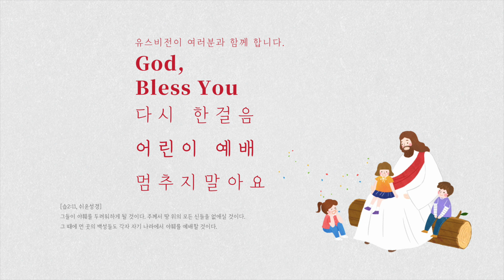[작은교회주일학교살리기]2021.10.5주차 찬양 영상무료제공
00:00  오프닝
00:17  날 만드심이라_파이디온선교회
01:57  옳은 길 따르라 의의 길을_찬송가
04:15  나는 특별해요_노아
06:59  말씀 따라 순종하리라_파워키즈
09:47  주님의 시간에

Free Fader Video Editor. 박준영

교회명 : 주님이꿈꾸신교회(유스비전)

새마을금고 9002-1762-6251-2  예금주:주님이꿈꾸신교회

(support)
스탠다드차드은행 SWIFT CODE : SCBLKRSE
계좌번호(Account No) : 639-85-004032
영문이름(Name) : Jang Yong Sung
전화번호(Cell) : 011(국제전화 인식번호)-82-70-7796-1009
영문명칭 : Standard Chartered BANK